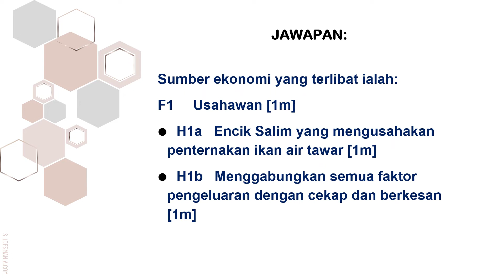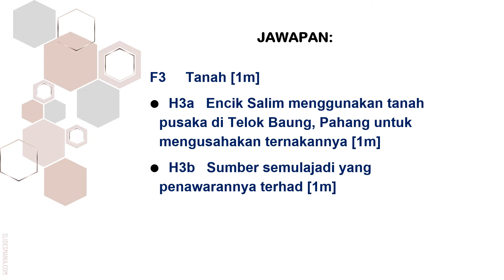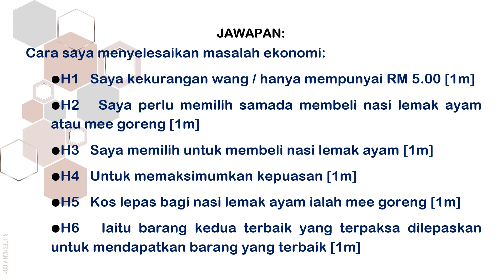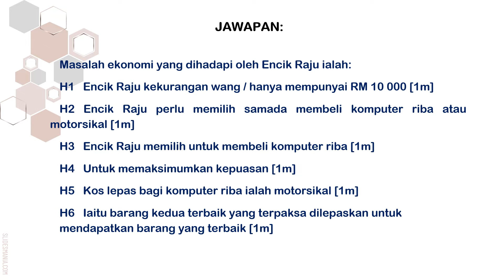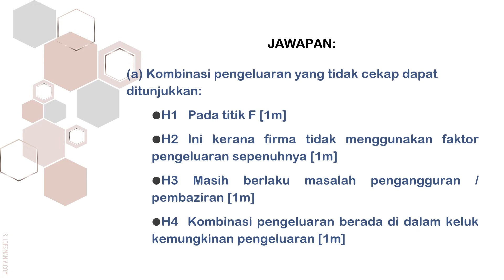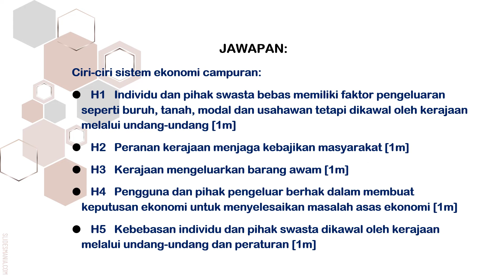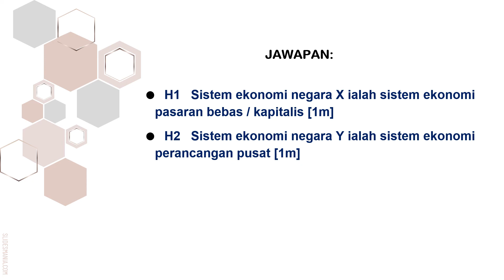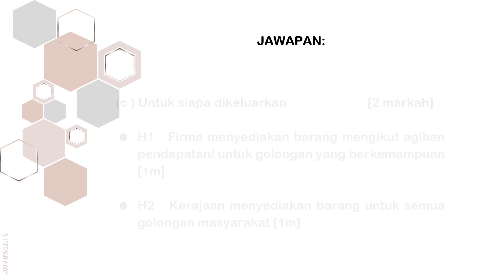EKONOMI T4: KOLEKSI CONTOH SOALAN ESEI & JAWAPAN EKONOMI (BHG A) FORMAT SPM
Video ini adalah berkenaan koleksi soalan esei Ekonomi berserta jawapan. Contoh soalan Kertas 2, bahagian A mengikut format SPM. Diharap ianya dapat memberi manfaat kepada viewers terutamanya murid-murid Ekonomi khususnya yang akan mengambil SPM.